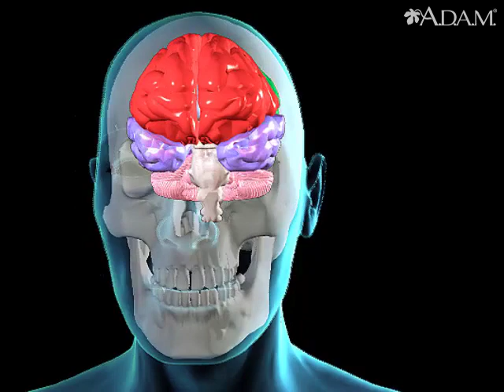Concussion || Health Video | MedlinePlus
A blow to the head can cause the brain to move and hit the skull. Here, a punch in a boxing match shakes the brain from side to side. A concussion can cause major confusion due to brain distortion.

Updated by: Jacob L. Heller, MD, MHA, Emergency Medicine, Emeritus, Virginia Mason Medical Center, Seattle, WA. Also reviewed by David Zieve, MD, MHA, Medical Director, Brenda Conaway, Editorial Director, and the A.D.A.M. Editorial team.

Browse the Encyclopedia